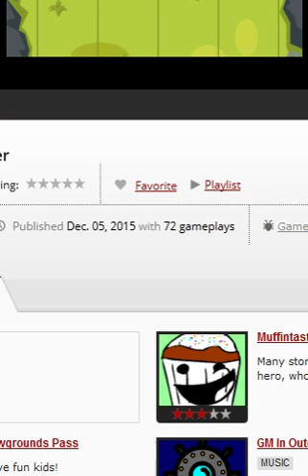Goblin Rocket Rider Gameplay and Opinions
I pick a random game in the new games section on Kongregate (not sponsored). Play this game here: